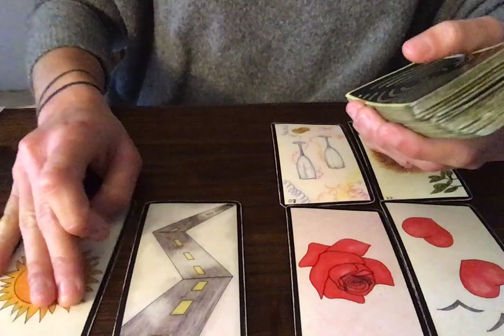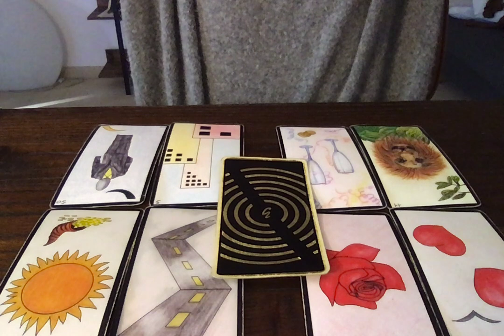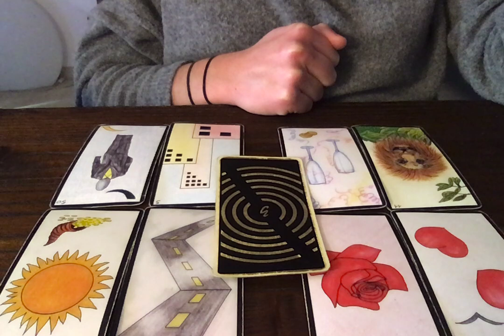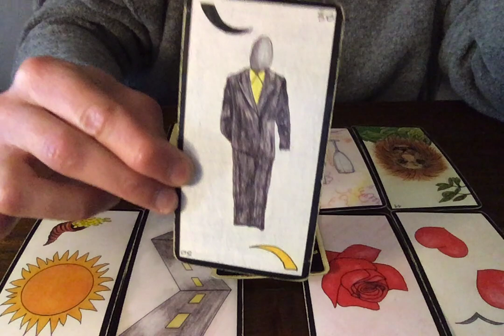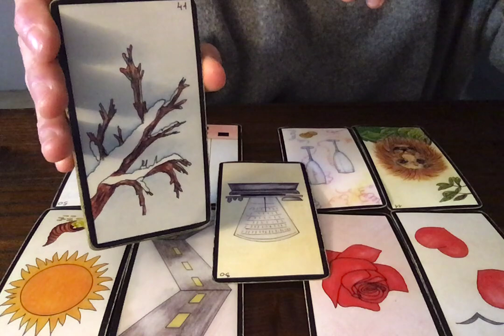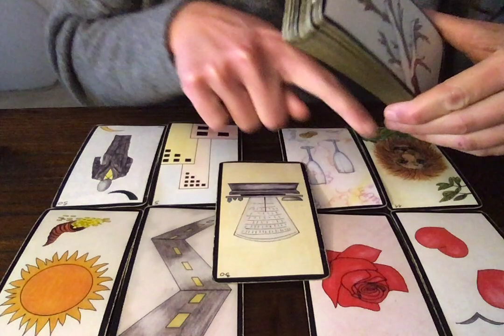CAPRICORNE ENERGIES DU 9 NOVEMBRE